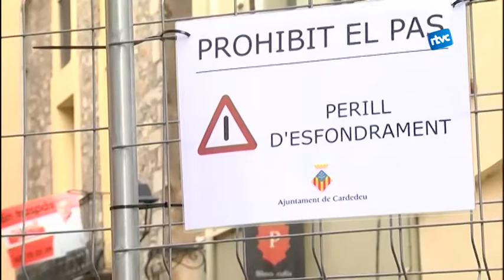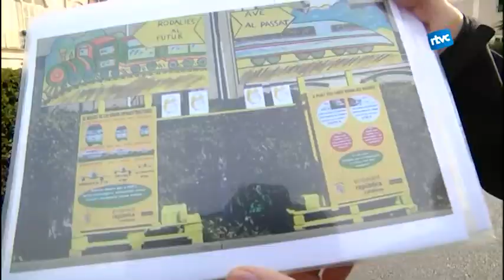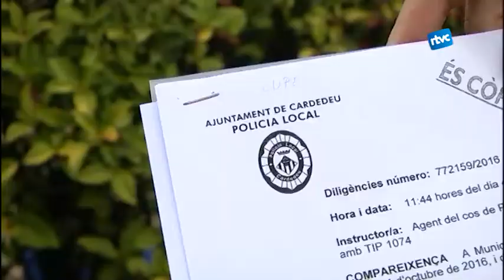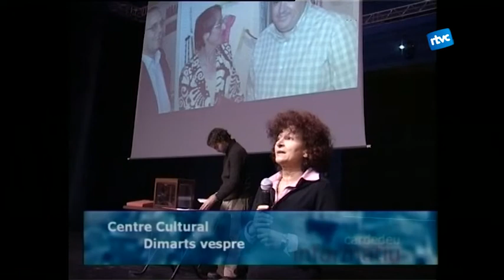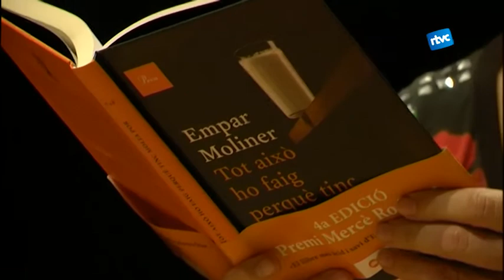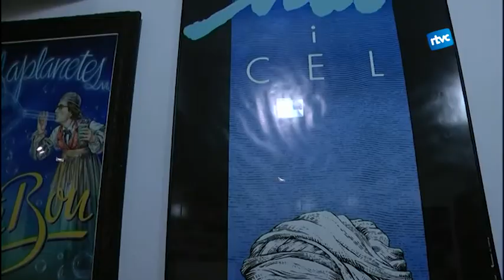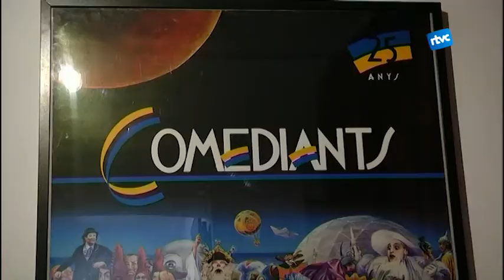Cardedeu Informatiu - 13/10/2016